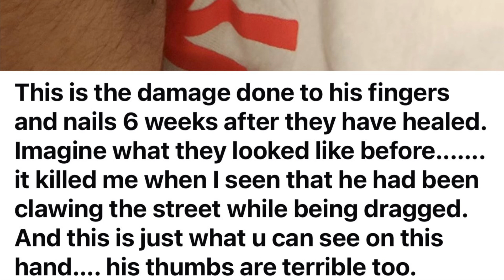Colin Rogers Day pt 27 Day 42 of hell .. on earth/read description for more depth ￼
Colin Update MFB Day 8::: 42 days …. Plunging further deeper. 7/26/23 By Clay Rogers & Patty Rae

Not sure if I’m going to put a video in the post or not depends on how long it takes. If it’s not here it’s on my YouTube channel the Clay way.

Patty Rae : He was soooooooo tired after his appt and all the neurostorming he would hardly wake up for any of his therapy today. He did get new hand braces and elbow braces. They are so much better than the other ones he was using. He's still sleeping.

I'm probably going to go over a crash like no other here in a bit. We will see.

So he is definitely following commands that he's able to now. He will turn his head both ways now one whole side is a bit weaker than the other one. He opens his eyes and his mouth on command mostly. They are very small movements but he's doing it! Slowly but surely! Everyday it is something different. He got to get a full.on shower today. They finally washed his hair! It was so nice rubbing it!!!

They have him here thru to August 30th so far. That will change depending on progressHis therapists have high hopes for him.

They played Britney and Miley to try and get him to wake up more but nah. He did the bare minimum today lol. He did chew up and swallow a piece of ice tho. Crunched it right up. Didn't look like he was a fan of their chocolate ice cream at all though haha. He's really gonna hate I shared these videos but I want him to know all of his journey. And I know you all care to see it all as well.

Thank you Lord and thank you all!

Clay Rogers:
today was the first day that I spent about 45 minutes in Colin’s room without anybody in there,  I talked to him then I started singing to him….. (I’m really bad singer, but I’m a good songwriter…. Whatever that means …. I’ve written like 500 chart, Toppers… just no one’s ever heard them before.)

I’m so scared that he’s going to be lost. I want him to find his way home and his way back to us. I haven’t been making videos lately. I feel like I need to have something to report. And I think depression is starting to set in . Because I have consistently made videos for the past six years and very rarely deviated

Also, the longer this goes on the more it tears me up.. I’m sure it’s just a phase. But it’s definitely a phase that I hope no one ever has to go through. An old friend of mine asked me today. If I wanted to go to a car show with him. ….. regretfully I don’t feel like I can do anything that would bring me joy. I don’t feel like I deserve joy. I feel like I put my son in this position by not being a good father, and making him do what I knew I should’ve made him do. I don’t necessarily blame myself, but there were signs with Collin. I’ve never been super strict. The only thing I did was if I said I was going to do something that’s what I did. I was consistent, but I was not often forceful especially when Colin would come and explaining things to me, he was extremely good at litigation …. He said he wanted to be an attorney and I’m quite certain he could talk himself into just about anything and talk himself out of everything,

But I was extremely consistent and he knew it …. It scared him so Once I told him I was going to punish him. That’s exactly what I did even when I did not want to although that did not stop him from trying….. to talk me out of it . he was so intelligent and so rational when he put his mind to it…. Super intelligent, but yet still semi-in mature …. But he is excellent conversationalist…. I miss him so much. Dear God, I pray. Please bring him back to me.

I told a complete stranger the other day, that I honestly I kind of believe this might be worse, then if he would’ve passed away . I’m not certain I don’t know if that’s really actually the truth but at the moment I felt that way because every day it’s like daggers. Driving into your soul….. every day there’s a flame burns, hotter, and hotter…. I really don’t know what to do.

I can remember thinking to myself in the past there is nothing that could ever happen that would make me want to hurt somebody else really badly. I’ve always thought that I’ve also believed in capital punishment I always felt like if you do a crime you do the time unless the crime is so terrible but there’s no redemption for it. ….

I’ve never spent much time thinking about if one of my kids did this?  because I always say to myself, my kids would never do this . I wonder if the parents of these kids ever thought they would do something like this? I wonder if it’s surprised them at all…. I guess they do say kids will be kids….. and they still let them go to parties and have a good time … they will be going back to school next year….. they won’t have any kind of punishment that’s substantial to anything near what they did…. I thought at first they would go to jail until they were 18 and that made me sick, but not going to jail at all even makes me sicker